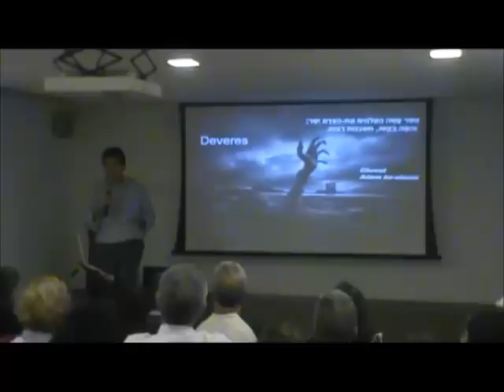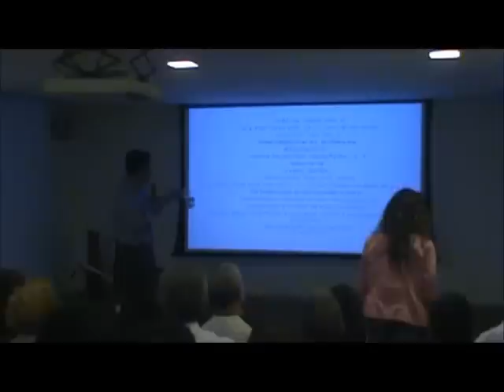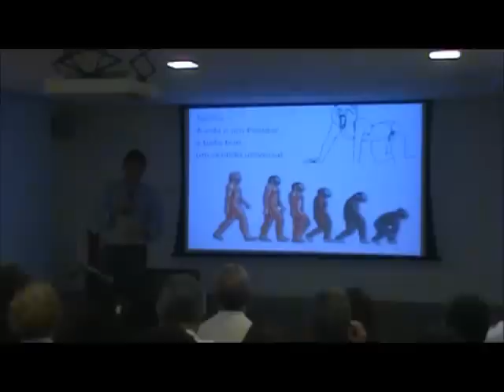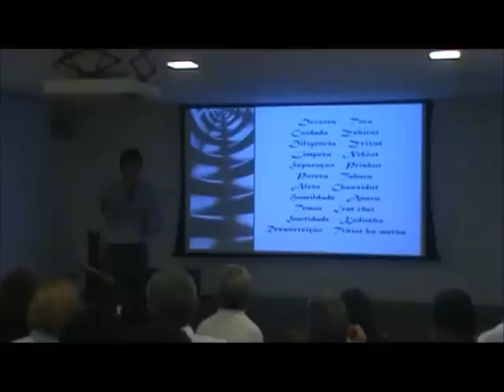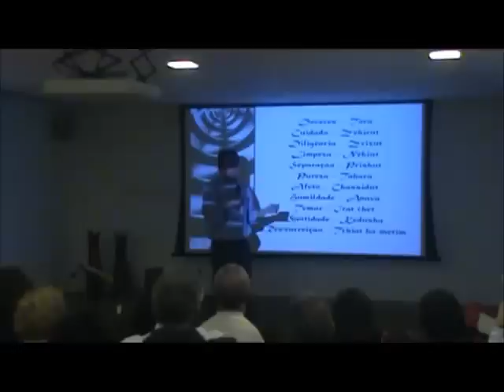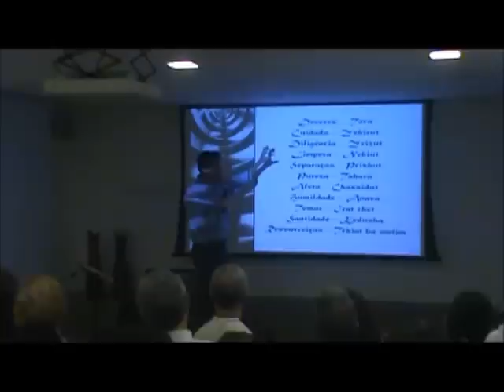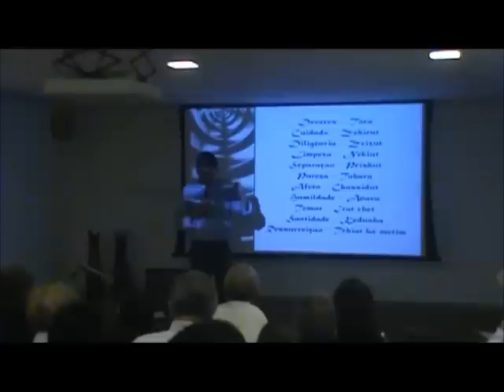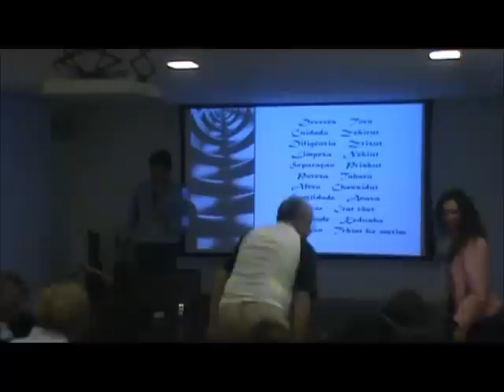Curso Yashar - Retidão, Segundo Encontro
A Mística Comportamentalista do Cabalista Mosher Luzzato